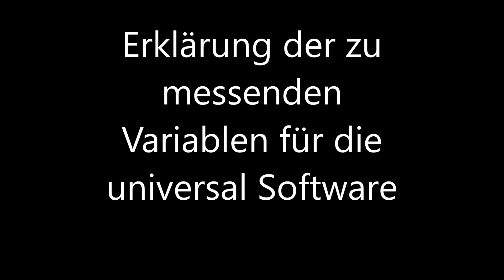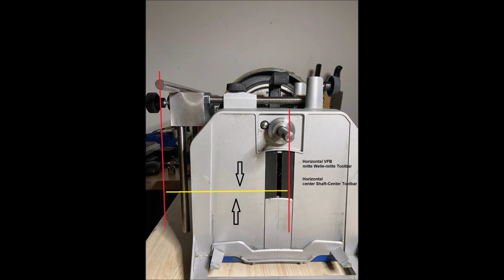Erklärung Universal Software, Explanation messurement universal Software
genial einfache aber hocheffiziente Software zum bestimmen das Schleifwinkels mittels Höhenverstellung der Toolbar an allen gängigen Geräten. Egal ob Scheppach, Record Power, Jet oder wie sie alle heißen die Tormek Klone. Selbstverständlich funktioniert das auch mit der Tormek T4 und T7.
Ebenfalls kann man sich einen Stand für einen Schleifbock machen mit der XB-100 von Tormek und dort eine Toolbar einbringen. Auch hierfür eignet sich dann die universal Software indem man einfach die beiden Maße je seite hinterlegt.

ingeniously simple but highly efficient software for determining the grinding angle by means of height adjustment of the toolbar on all common devices. Whether it is Scheppach, Record Power, Jet or whatever they are all called, the Tormek clones are the best choice. Of course this also works with the Tormek T4 and T7.
You can also make a stand for a bench grinder with the XB-100 from Tormek and put a Toolbar there. This can also be done with the universal software by simply entering the two dimensions on each side.

die Software für die T8 und die universal Software sind im Moment verfügbar für Windows und Android.
Windows in meinem Shop.
Android im Playstore suchen nach (schleifjunkies)

the software for the T8 and the universal software are currently available for Windows and Android
Windows in my shop.
Android in the Playstore serch for (schleifjunkies)